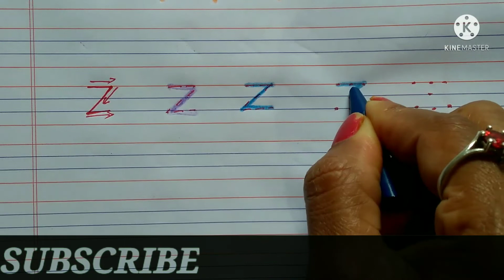How to write English alphabet Z